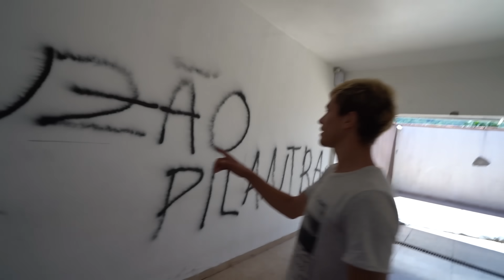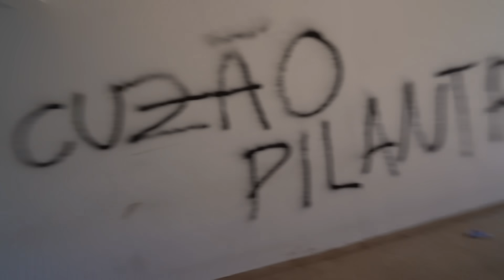ESCRAV1ZEI O GORDINH0 POR 24 HORAS